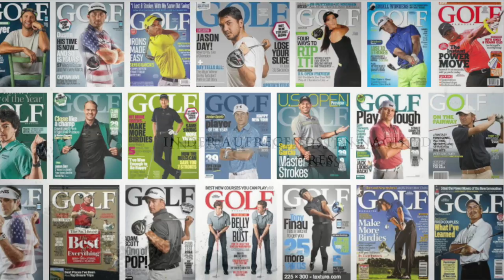Simply Golf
Mein neuer Film Simply Golf